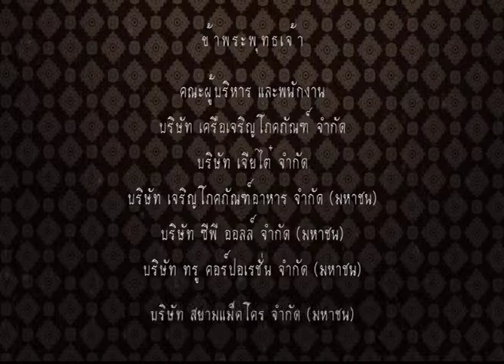ไทยTH泰国 8OCT17 สารคดี ♚ร․๙ ❝จารึกแผ่นดิน❞ ตอน 14 ∕ 30 🎪 พระที่นั่งราเชนทรยาน ∕ พระที่นั่งฯน้อย